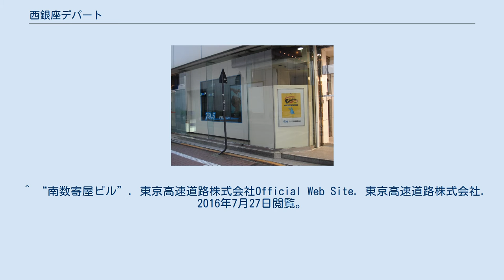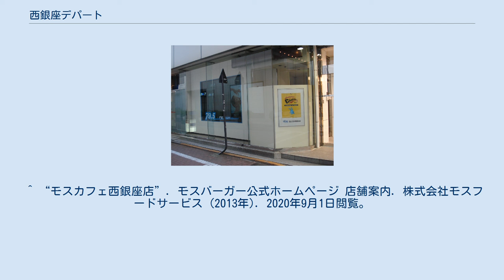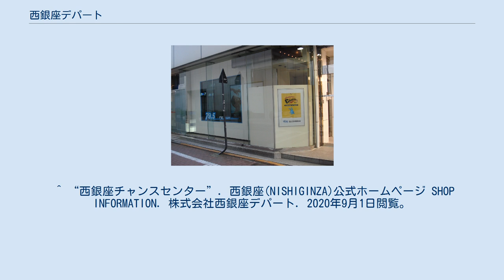西銀座デパート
NISHIGINZA（ニシギンザ）は、東京都中央区銀座で、株式会社西銀座デパート（にしぎんざデパート）が運営しているテナントビル型のショッピングセンター。
同社はデパートと称するが日本百貨店協会には加盟していない。
 所在地は中央区銀座4丁目1番先で、正確な住所は定まっていない（東京都区部#所属未確定地参照）。
東京高速道路高架下の北数寄屋ビル内で地上2階、地下2階の4フロアを有している。
 晴海通りで対面する南数寄屋ビル内の旧称「数寄屋橋ショッピングセンター」（のち「銀座ファイブ」）と同じく、1958年（昭和33年）10月に開業した、ショッピングセンターの先駆である。
 業態と曜日により異なり、物販店では月曜日から土曜日は11:00～21:00、日曜日と祝日は11:00～20:00である。
 有楽町駅銀座口から徒歩3分で、東京メトロ丸ノ内線銀座駅C5、C7出口と館内が直結している。
 NACK5 GINZA Studio 多くはアパレル、ランジェリー、ビューティー&コスメ、水着など女性ファッションアイテムを扱うテナントで占められている。
 ^ a b c 株式会社西銀座デパート 第69期決算公告 ^ a b “北数寄屋ビル”. 東京高速道路株式会社Official Web Site. 東京高速道路株式会社. 2016年7月27日閲覧。
 ^ “南数寄屋ビル”. 東京高速道路株式会社Official Web Site. 東京高速道路株式会社. 2016年7月27日閲覧。
 ^ 『中央区三十年史 上巻』 東京都中央区、1980年。
 ^ “西銀座デパート社長 柳澤政一”. 東京中央ネット 特集 今月の顔. NPO法人東京中央ネット (2002年5月). 2013年7月20日閲覧。
^ a b “アクセス&施設情報”. 株式会社西銀座デパート. 2020年9月1日閲覧。
^ “ショップガイド”. 株式会社西銀座デパート. 2020年9月1日閲覧。
^ “サンリオワールド ギンザ”. 株式会社サンリオ. 2020年9月1日閲覧。
^ “モスカフェ西銀座店”. 株式会社モスフードサービス (2013年). 2020年9月1日閲覧。
^ “西銀座チャンスセンター”. 株式会社西銀座デパート. 2020年9月1日閲覧。